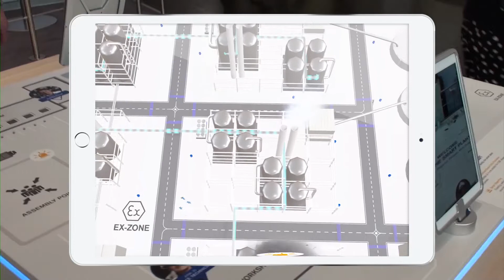K16 Draeger A+A Messe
Referenz